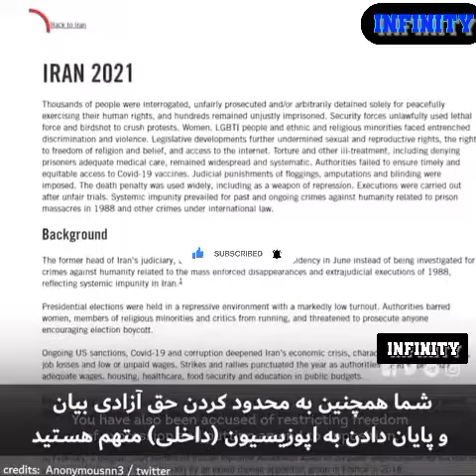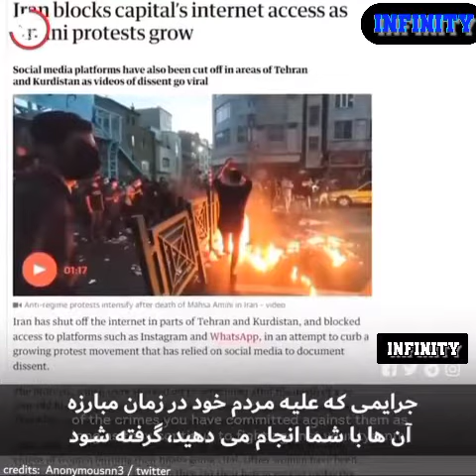Anonymous on women rights in Iran. (Iran women rights) @-anonymous